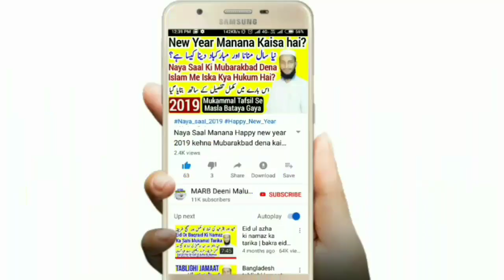Sahaba ki shaan mein gustakhi karne walo ka dardnaak waqia | صحابہ کا واقعہ | MARB Deeni malumaat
Sahaba e kiram ki shaan mein gustakhi karne walo ka dardnaak waqia sahaba ko bura kehne walo ka sahaba ko gali dene walo ki maut ka ajeeb ghareeb waqia isme maulana salman Nadvi sahab ko yaad dilaya gaya hai ke aap aesi galati na karen aap hamare bade hain,